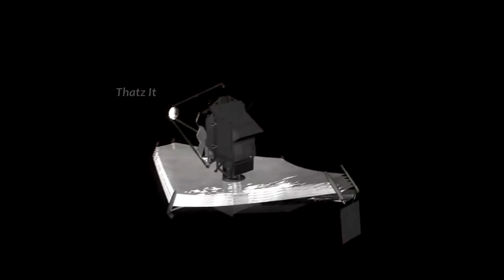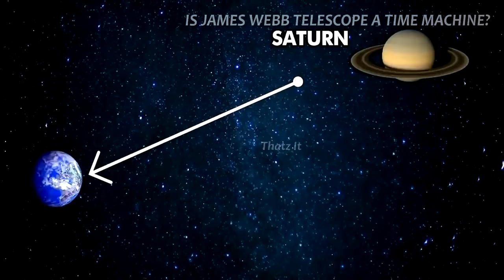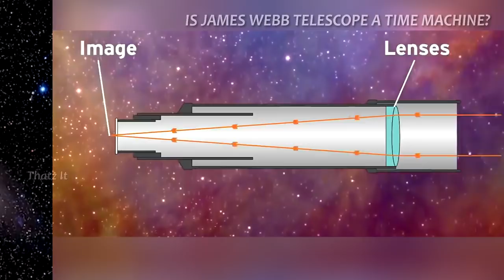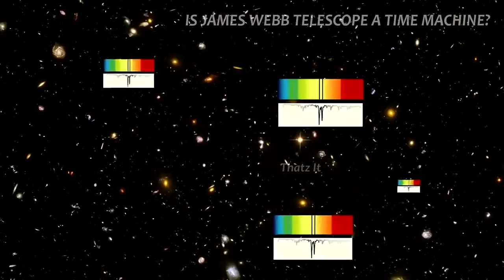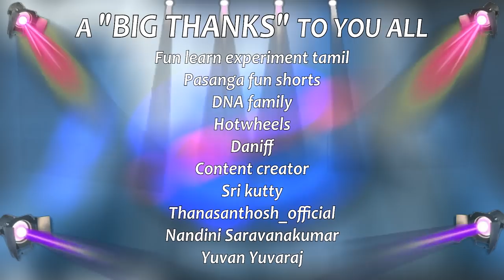NASA's Time Machine: James Webb Telescope | கடந்த காலத்தை காணும் NASA | JWST | Thatz It Channel